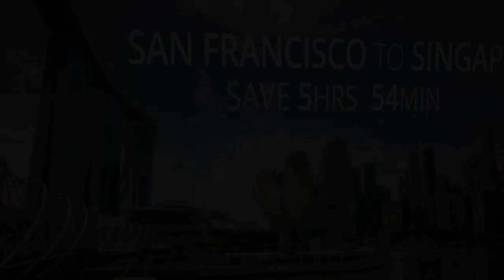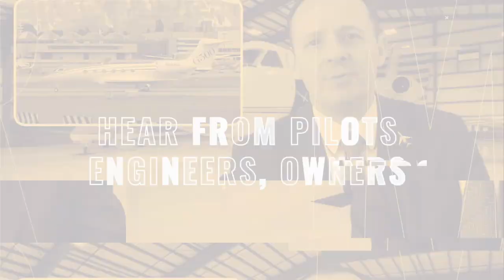More Supersonic News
We keep hearing bad news in regards to aviation in this world of pandemic lockdown. In this episode of Biz Jet TV Fabrizio Poli announces 675 new jobs being created thanks to a supersonic business jet project...

You can also follow Fabrizio Poli on his Quantum Action channel, all about thinking outside the cube: